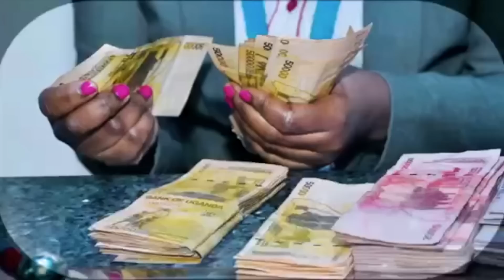Full Figure on Flavia Namulindwa, Masembe, Ssekamatte, Messe, Matovu Jr, Katongole omutongole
Back in action is Full Figure in a new season like last time. this I Episode 2 and it's amazing. enjoy